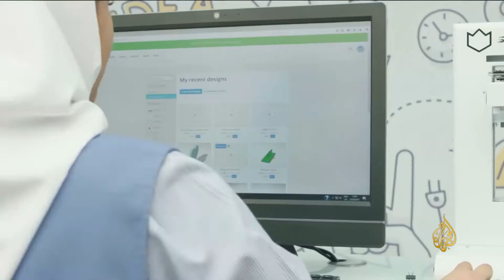تقرير عن أكاديمية الموهبة المشتركة